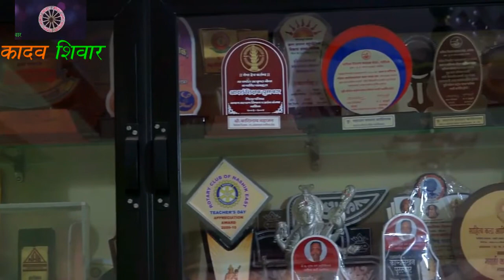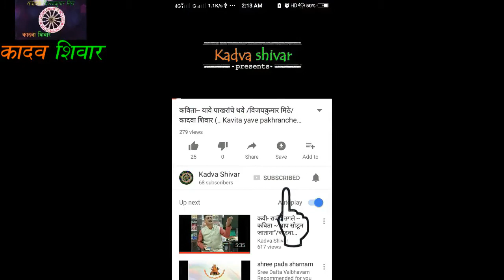महाराष्ट्र गीत...कवी-काशिनाथ महाजन/कादवा शिवार/maharashtra git... Kvi-kashinath mahajan/kadva shivar